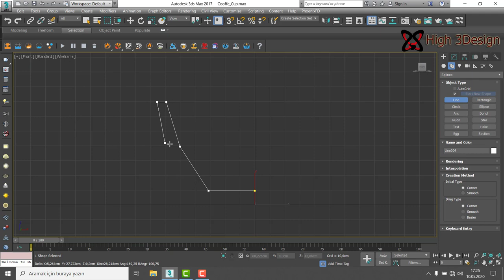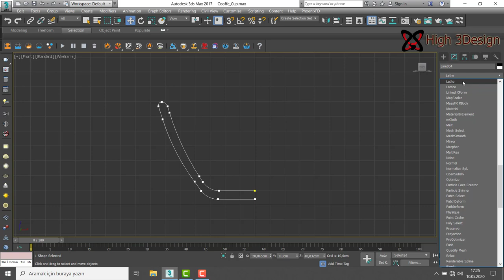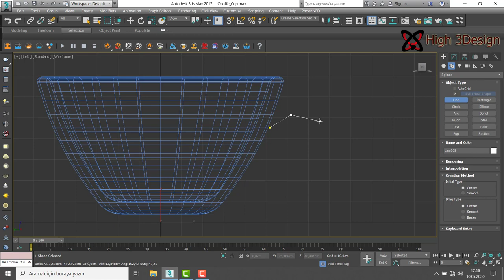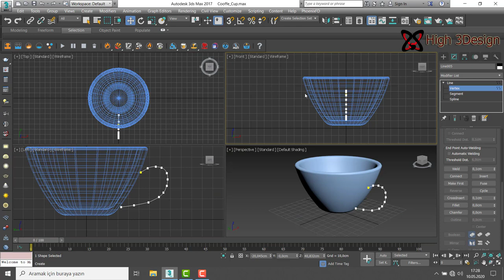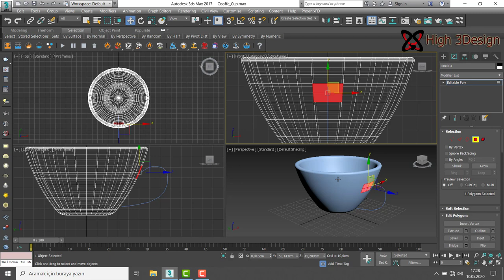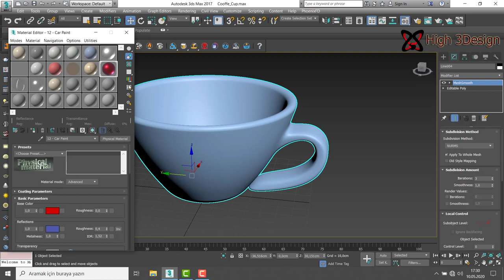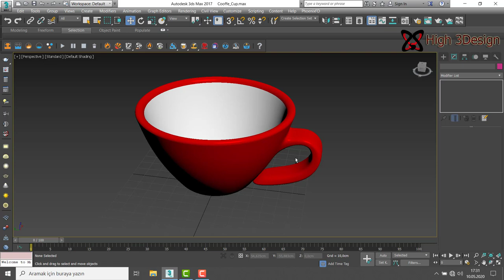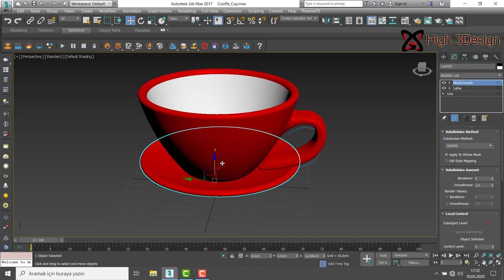3Ds Max Coffee Cup Modeling Tutorial